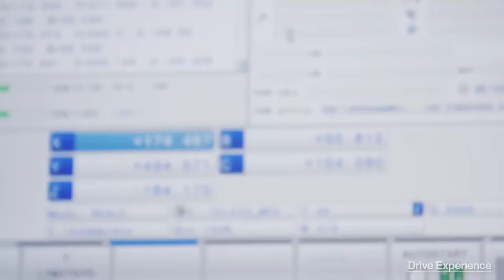Carbon fiber milling: Dallara's experience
Andrea Pontremoli, Amministratore Delegato di Dallara, presenta le sfide e le peculiarità della lavorazione della fibra di carbonio per la creazione della monoscocca della supercar Dallara Stradale.
Per approfondire la gamma di centri di lavoro cnc Belotti per la fresatura e rifilatura di materiali compositi e fibra di carbonio vi invitiamo a visitare il sito

Andrea Pontremoli, CEO of Dallara, presents the challenges and peculiarities of carbon fiber machining for the creation of the supercar Dallara Stradale monocoque.
To learn more about Belotti cnc machining centers for milling and trimming of composite materials and carbon fiber, please